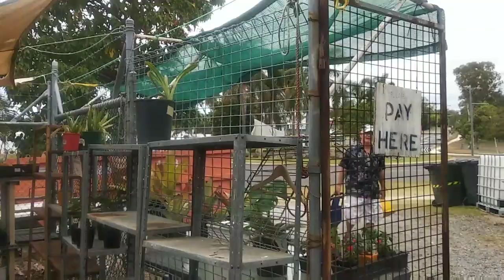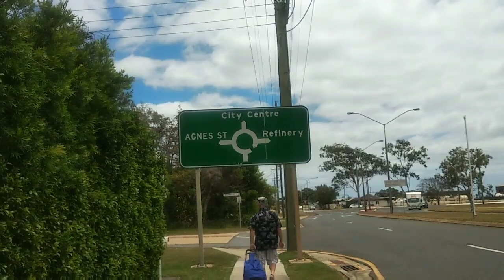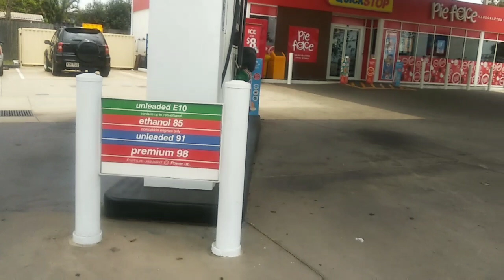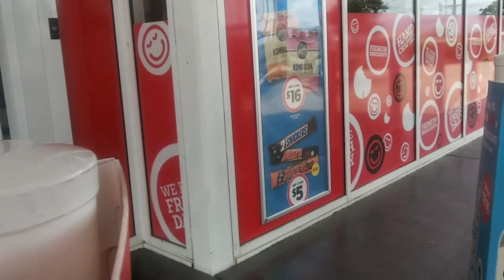UKAY UKAY SA AUSTRALIA| SIMPLE LIFE IN AUSTRALIA| MAYEN LAMBERT